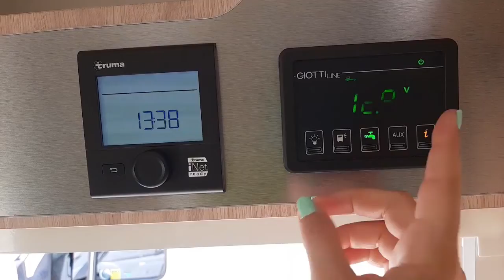TOUR DE LA AUTOCARAVA + una EXPERIENCIA de ALTOS VUELOS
Aquí esta la segunda parte de mi primera EXPERIENCIA VIAJANDO EN AUTOCARAVANA.
Estoy recorriendo algunos pueblos de la COMARCA del MATARRAÑA  en TERUEL. De los más bonitos de España. Vais a descubrir lugares y experiencias INCREIBLES además de descubrir cómo es una autocaravana.

La auto caravana con la que viajamos es de Autocaravanas Jalbana, os dejo sus redes ya que el trato es increíble, las caravanas de muy buena calidad y la experiencia lo mejor de todo.

Hola, soy Carmen, una Española amante de la comida y los viajes, estoy documentando todas mis aventuras siendo CELIACA. Quiero inspirar a otras personas a salir, explorar, disfrutar y acompañarme en esta aventura!!
También puedes seguirme en Instagram y en mi blog para información más detallada (enlaces en la parte de arriba)